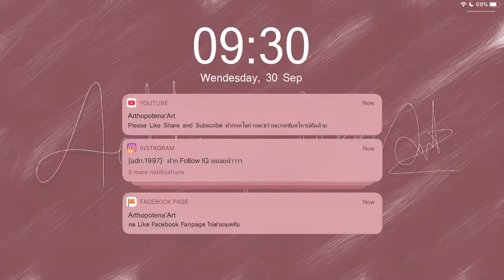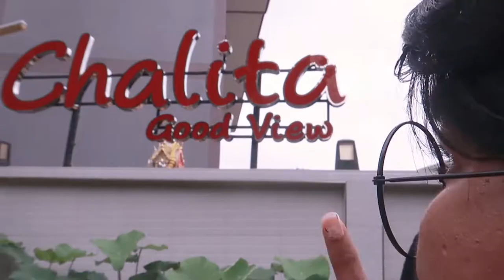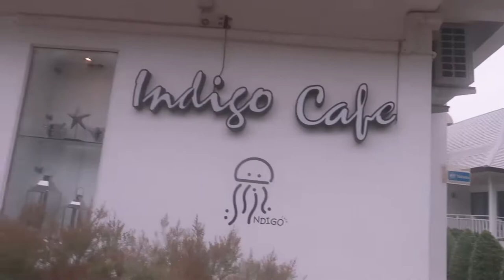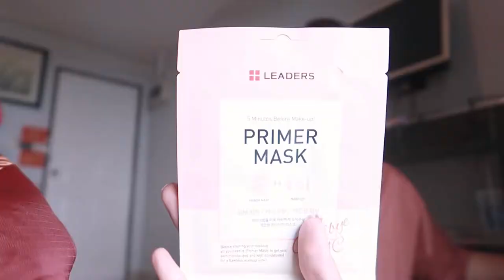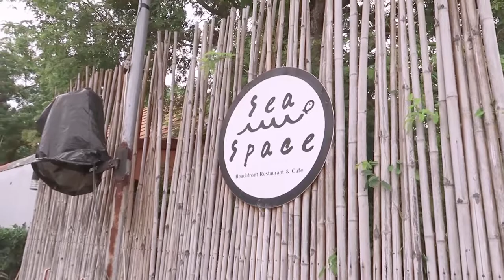🚕 Vlog เกาะล้าน v2 🧁 ตะลุยคาเฟ่เกาะล้าน x บุพเฟต์ทะเลเผา เที่ยว 2 วันคุ้มแล้ว | Arthopotena'Art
อันยองชินกูดึน เที่ยว เกาะล้านกันอีกแล้ว รอบนี้ไปแบบ Cafehopping และเน้นถ่ายรูปจุก